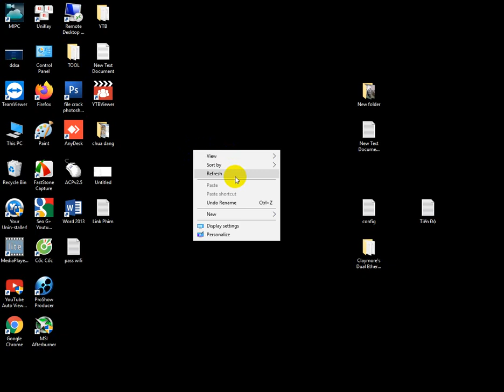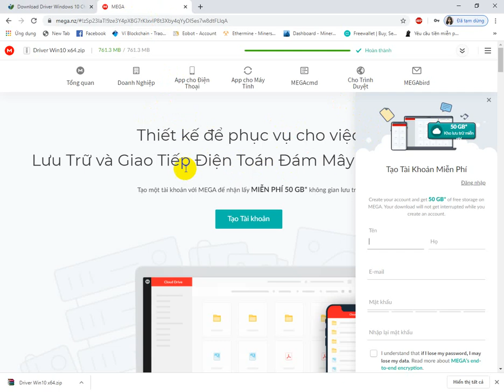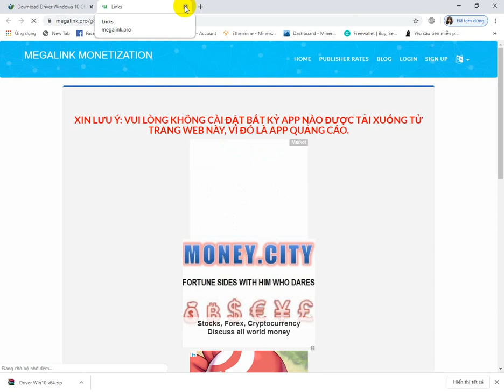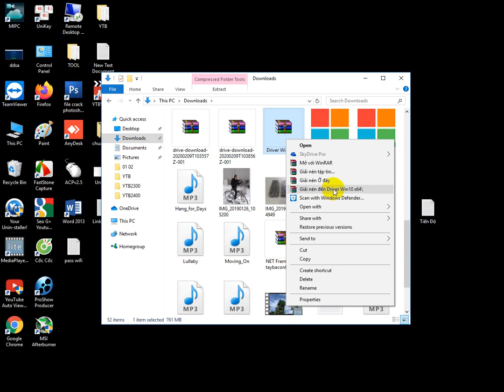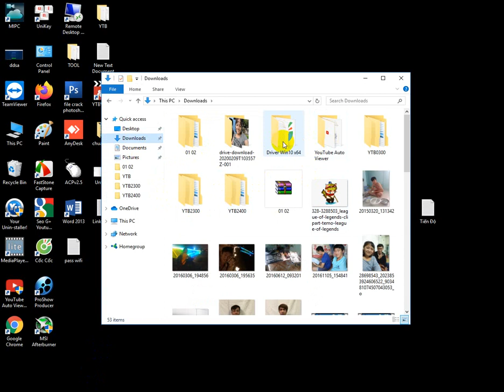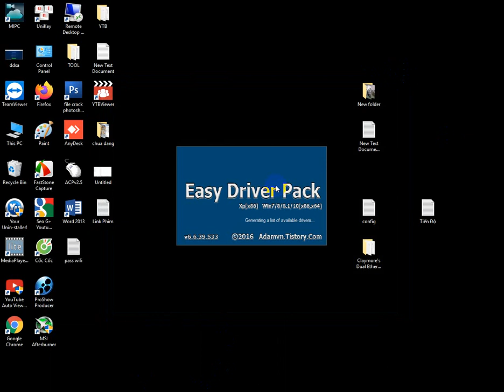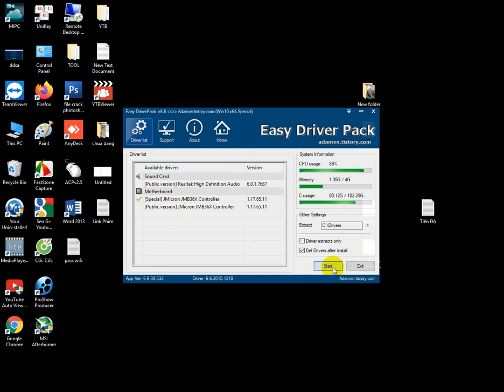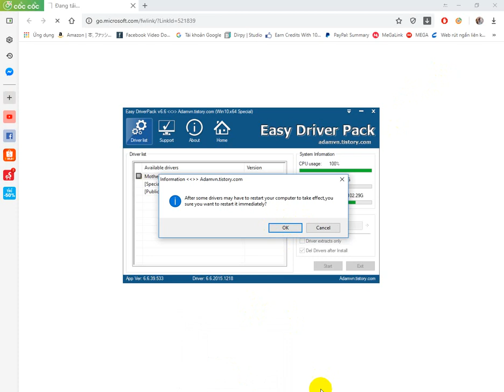Cài drive win 10 bị mất